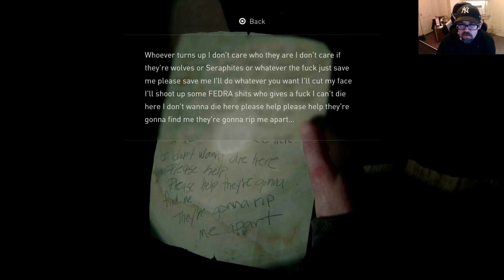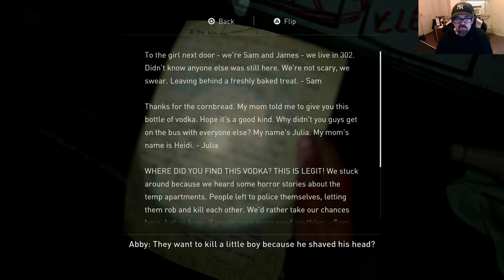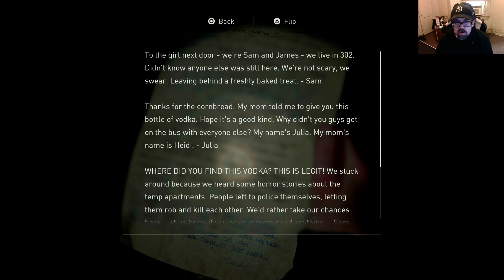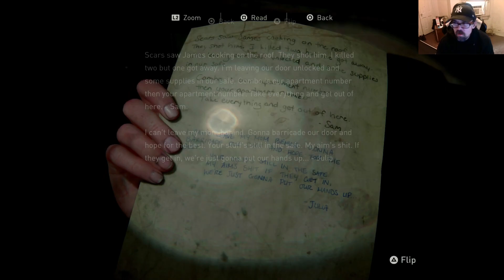Last of Us 2 - Part 8